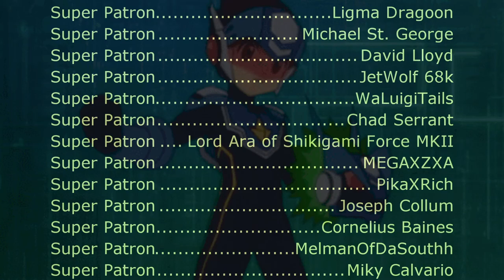Mega Man Star Force 3 - Spade Magnes Stage (CPS-2 Remix)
Requested by MelmanOfDaSouthh

Video source:
Mega Man Star Force 3 - Part 5: Spade Magnes